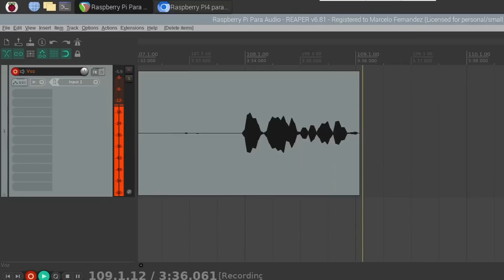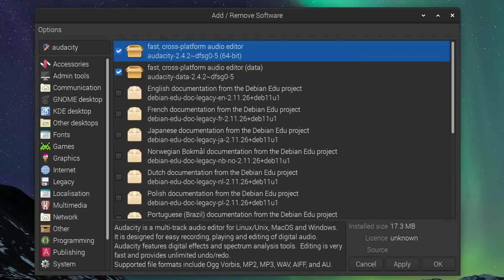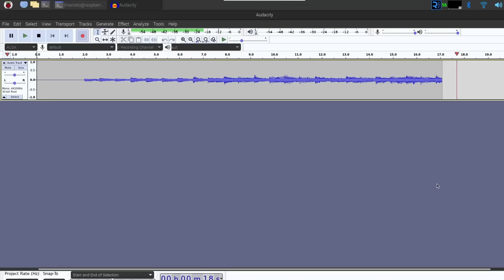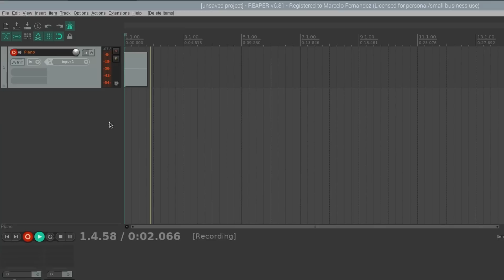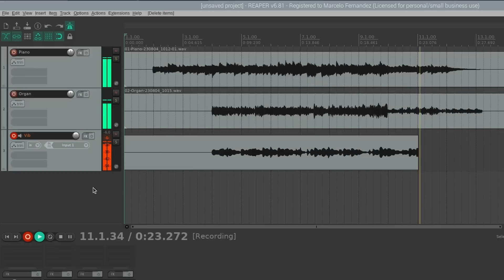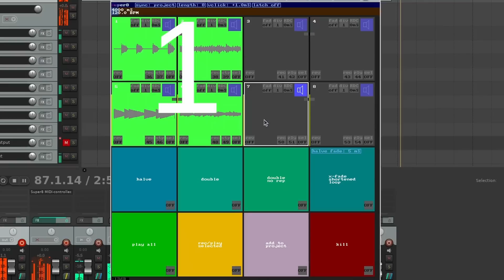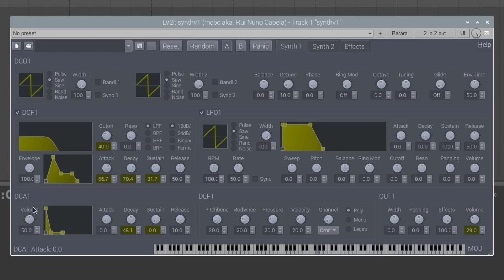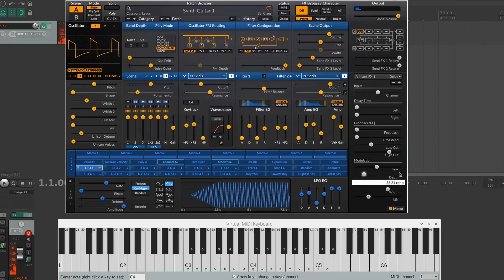Un ESTUDIO DE GRABACIÓN por SOLO 55 DÓLARES en la PALMA DE TU MANO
¿Una Mini PC de 55 dólares para grabar audio? 😮 En el video de hoy experimentamos con la Raspberry Pi 4.

00:00 - Introducción
00:26 - Like & Suscribe
00:39 - Raspberry Pi 4
01:31 - Conectar Interfaz de Audio
01:54 - Grabar audio con Audacity
03:00 - Grabando con Audacity
03:42 - REAPER para la Raspberry
04:35 - Arreglando el problema de latencia
06:26 - Efectos / Plugins
08:01 - Live Looping con la Raspberry
09:31 - Instrumentos Virtuales
11:40 - Conclusión y opinión sobre la Raspberry Pi4 para audio